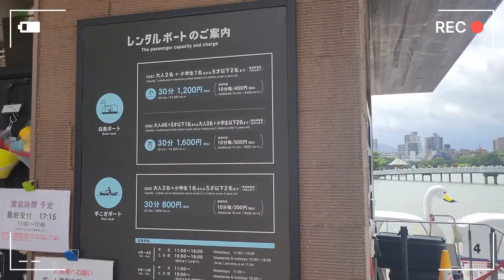후쿠오카 오호리공원 같이 걸어요!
후쿠오카 대표적인 공원 오호리공원 산책 뷰입니다.
오호리 스타벅스 자리 명당이자, 사진찍기도 좋으니 꼭 가보시는걸 추천드리구요.  규모가 큰 편이라 아침 산책하기 정말 좋아요~